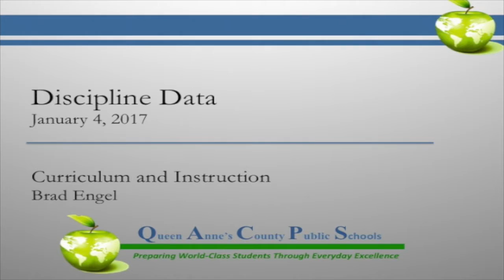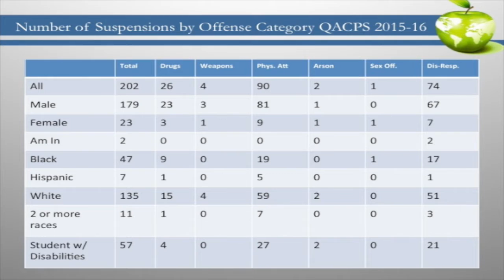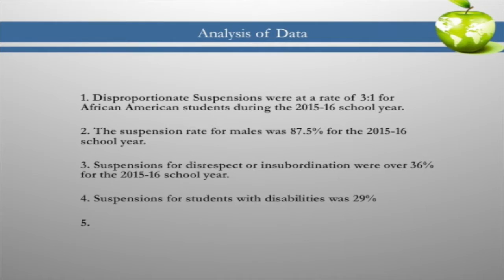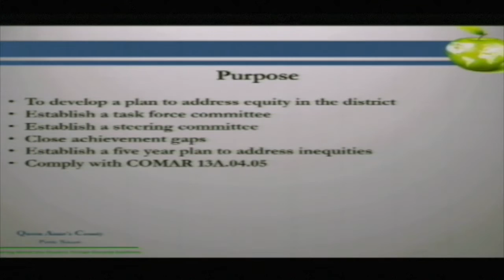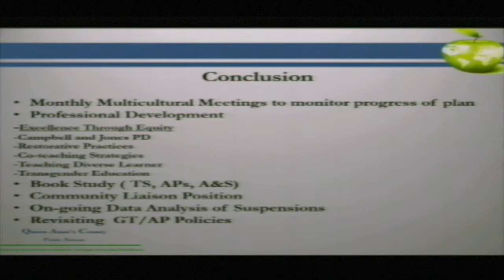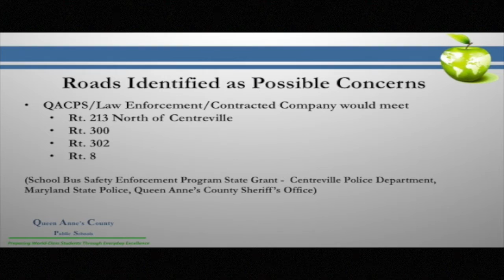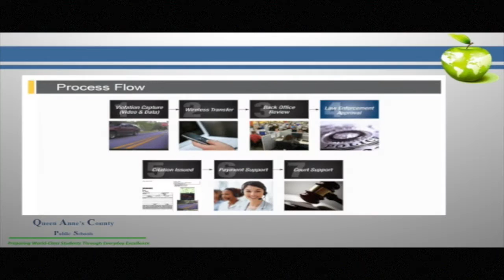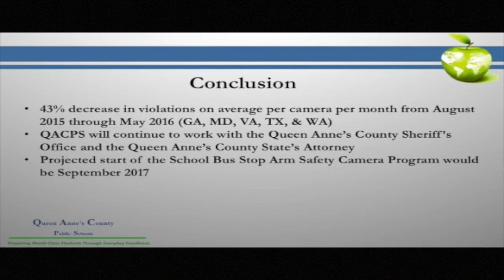BOE Meeting Jan 4th 2017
Watch the Jan. 4th, 2017 Board Meeting

This videos are also shown
on QACTV - Atlantic Broadband Cable channel 7 and also available